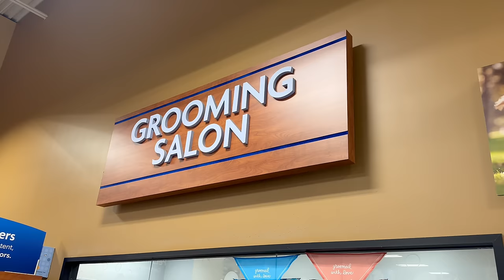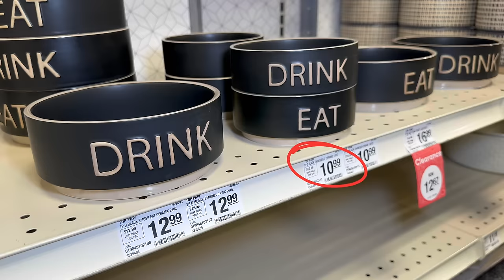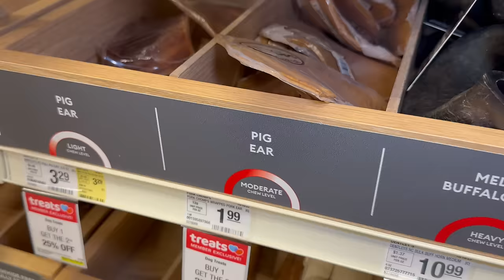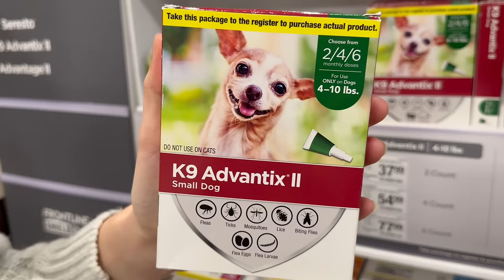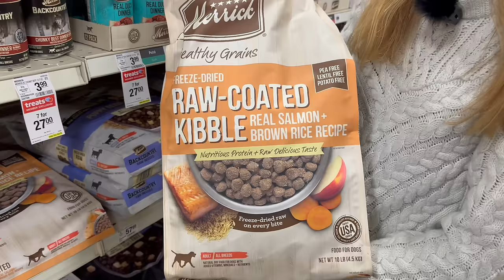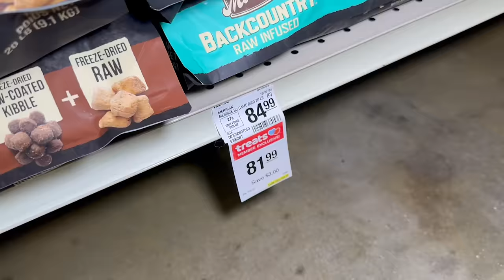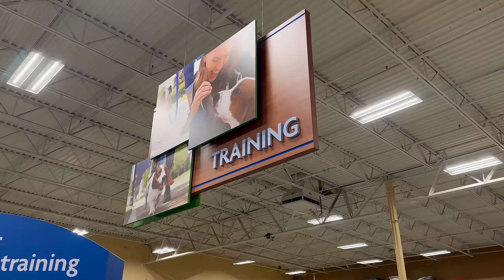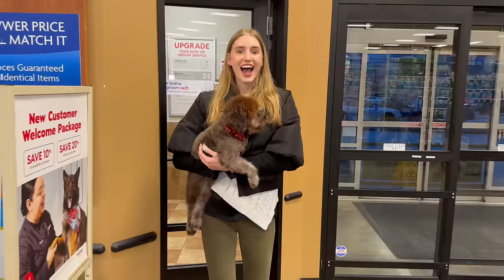Dog Vocabulary In English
TimeStamps
(00:00) - Intro
(00:16) - Pet
(00:34) - Owner
(01:29) - Appointment
(03:12) - Dog Park
(03:26) - Walk the Dog
(03:53) - PetSmart
(04:33) - Grooming Salon
(04:46) - Grooming
(06:02) - Dog Bowls
(06:36) - Placemat
(06:55) - Leash
(07:19) - Collar
(07:45) - Harness
(08:30) - Dog Boots
(08:43) - Dog Beds
(09:11) - Dog Treats
(10:50) - Odor Eliminators
(11:45) - Dog Toys
(12:15) - Play fetch
(13:34) - Flea Treatment
(14:00) - Protective Cone Collar
(14:24) - Dental Health
(14:52) - Waste Bags
(15:21) - Pooper Scooper
(15:32) - Dog Food
(17:32) - Dog Pads
(18:04) - Pet Stroller
(18:28) - Crate
(19:01) - Pet Apparel
(19:31) - Cat Section
(19:53) - Dog Commands
(21:12) - Adopt a Cat
(21:48) - Pet Hospital
(23:42) - Breed
(24:04) - Parts of a Dog

Second channel:  @soyariannita

My name is Ariannita la Gringa and I film videos teaching American English.